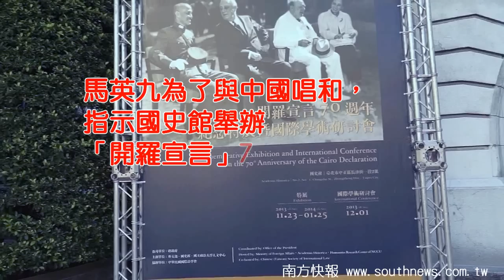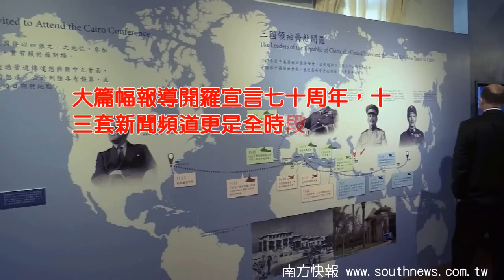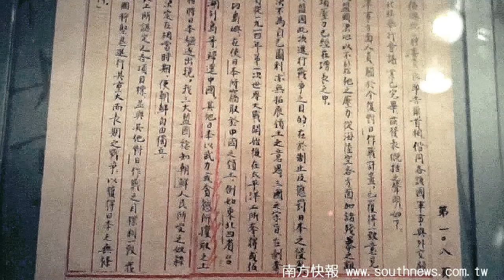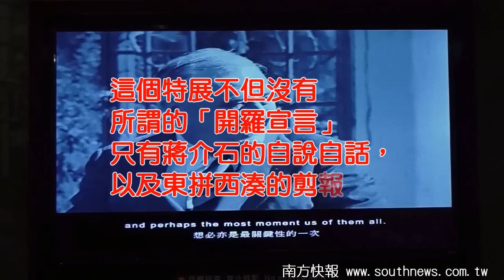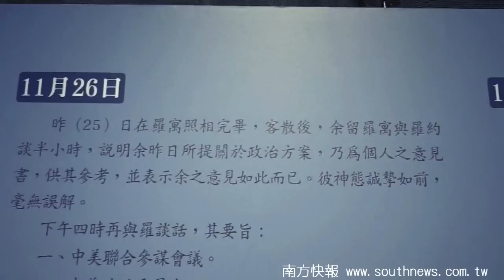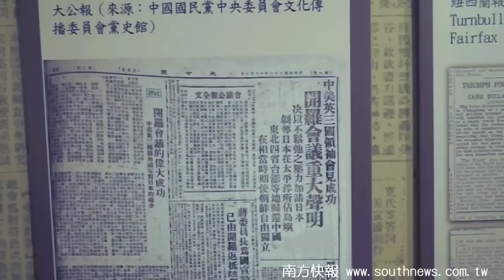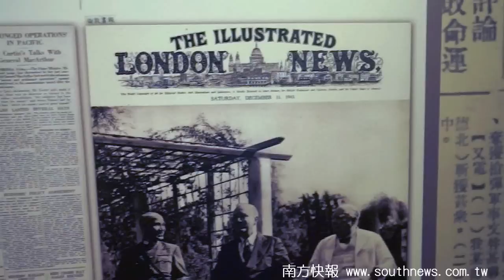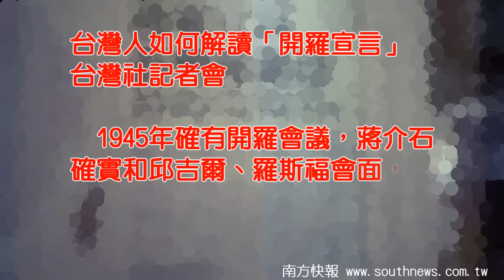southnews_戳破大謊言：「開羅宣言」特展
戳破大謊言：「開羅宣言」特展